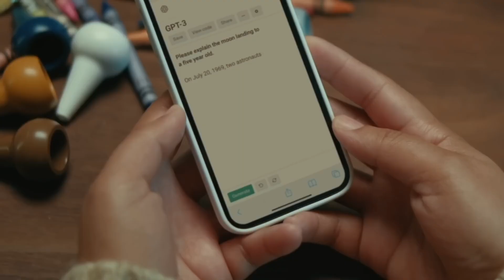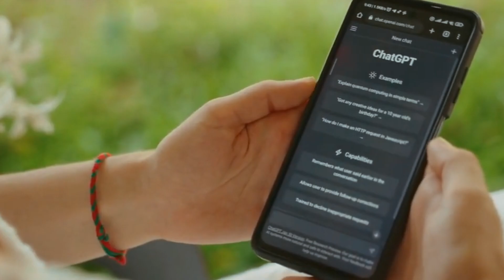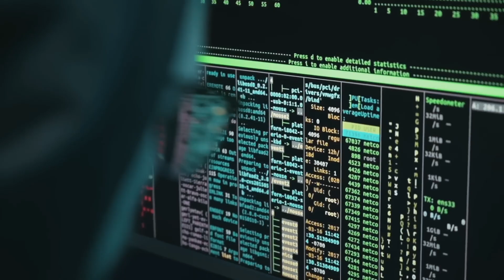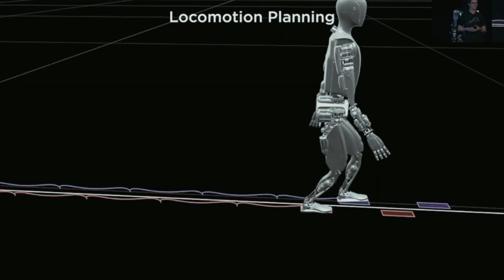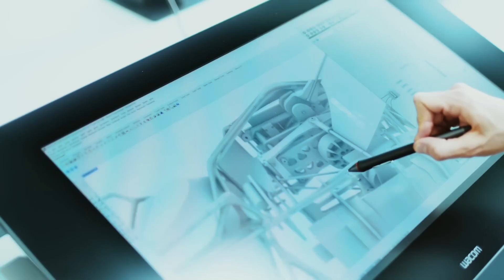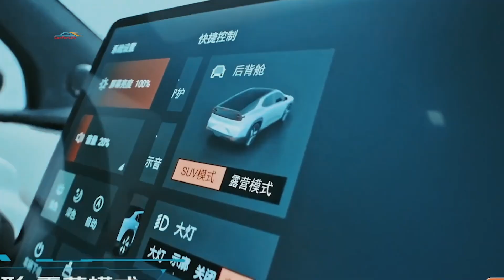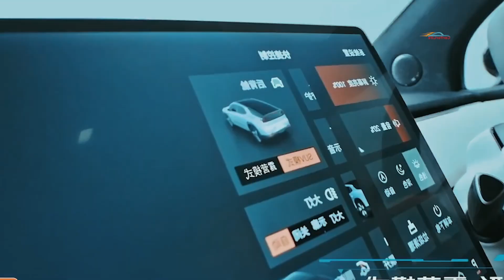What's wrong with the new SpaceX spacesuit | Microsoft creates AI for special service and other news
Hello friends, it's Kik, and in today's episode, we have OpenAI transforming ChatGPT into an AI search engine, ending Google's hegemony. Microsoft has released a chatbot for US intelligence services that works without an internet connection. Tesla has demonstrated new skills for the Optimus robot. Bionic bee-sized robots capable of flying in swarms. EHang, which conducted the first passenger flight of an air taxi in the UAE. A Chinese automotive giant has introduced the first mass-produced electric transformer car, and SpaceX has shown a new spacesuit for extravehicular activity. All this and much more, right now. Let's go.